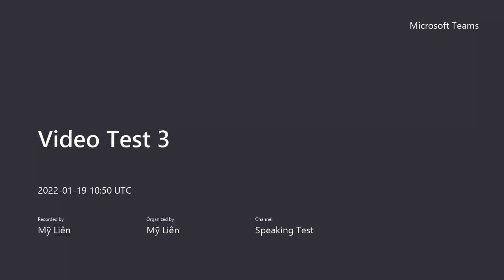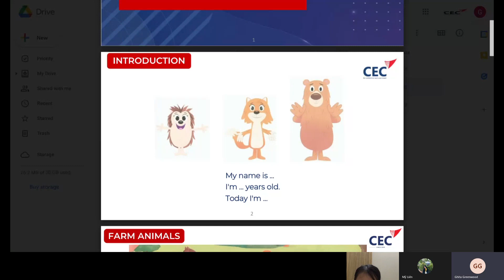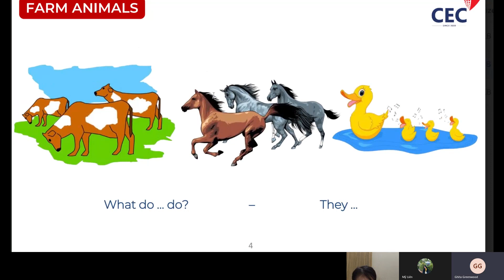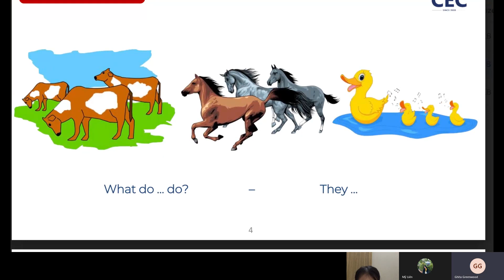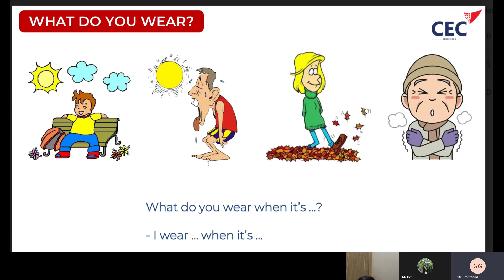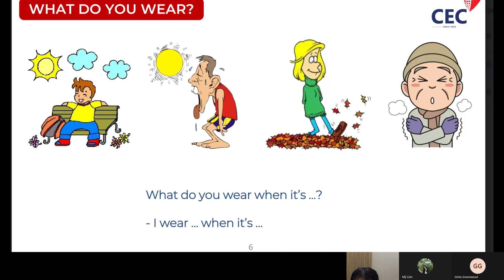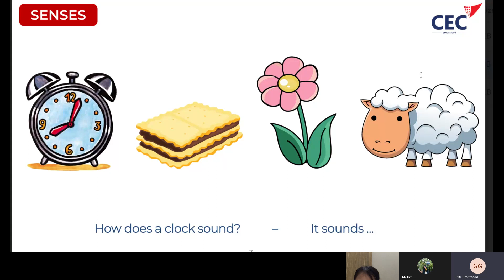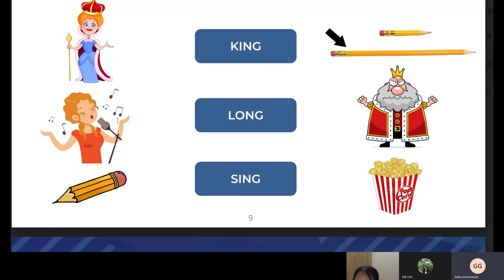PS1T - Nhật Linh - Video Test 3 - January 19th